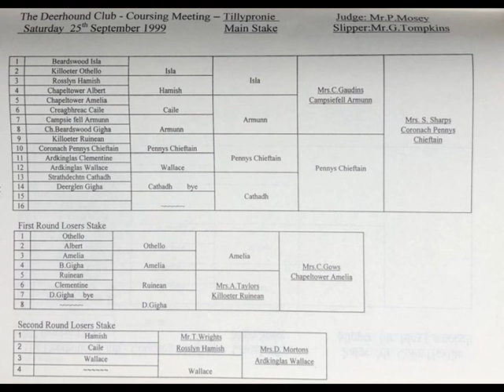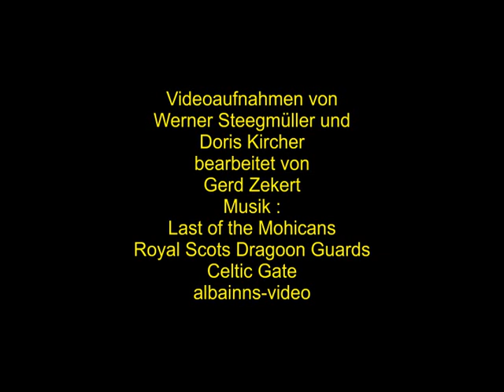The Deerhound Club Coursing Meeting Tillypronie 24./25.1999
Deerhound-Coursing  in Scotland